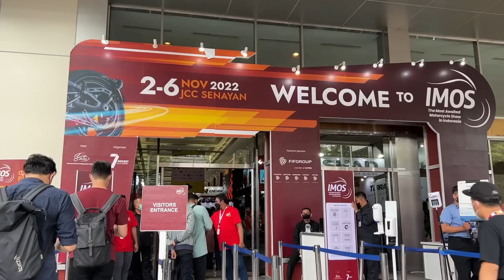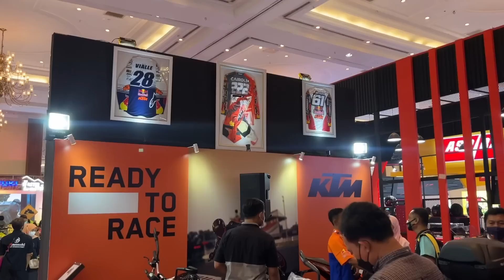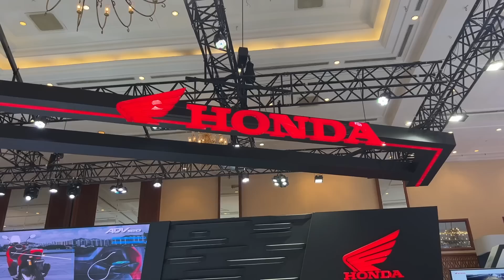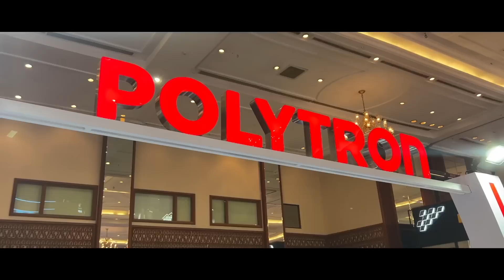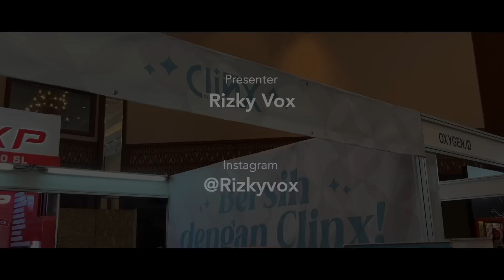KAUM NGABERS WAJIB KESINI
IMOS Indonesia Motorcycle Show diselenggarakan tanggal 2 November sampai dengan tanggal 6 November. Banyak merk motor yang sangat menarik disini. Tonton sampai habis video ini